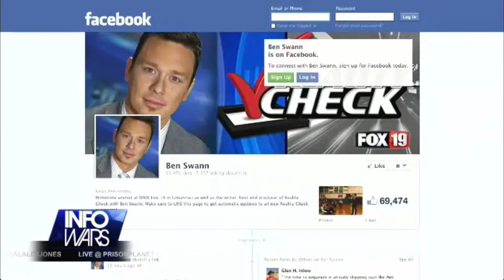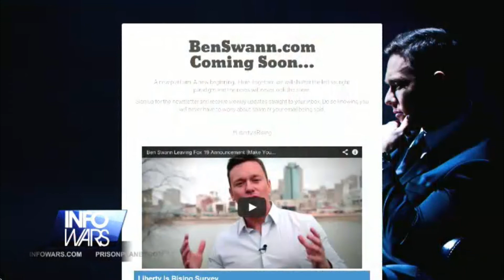Ben Swann Interview On The Alex Jones Show 4-12-2013 (Part 1 of 3)